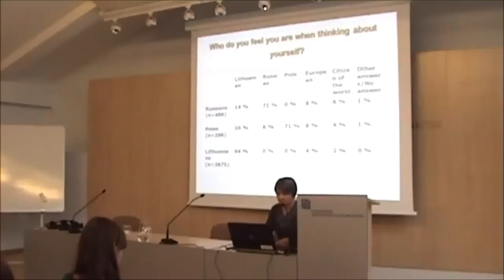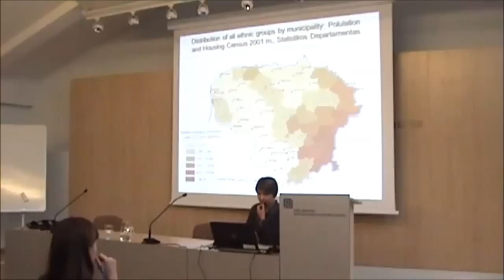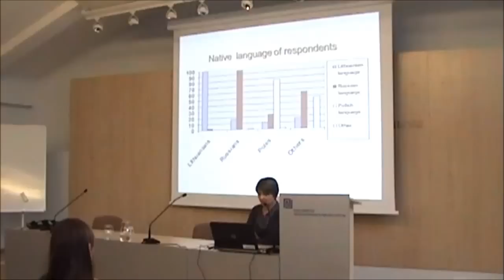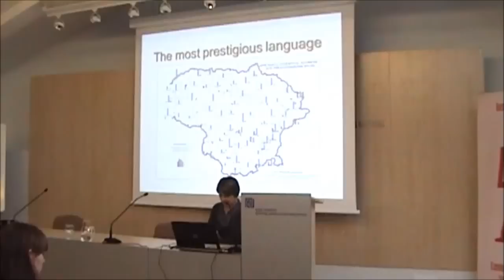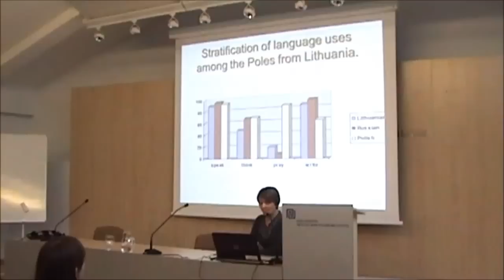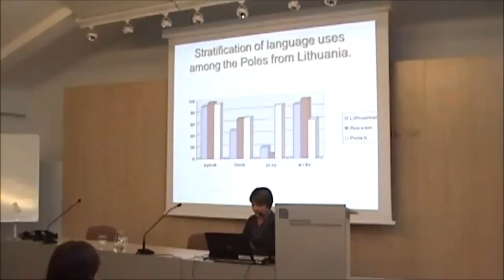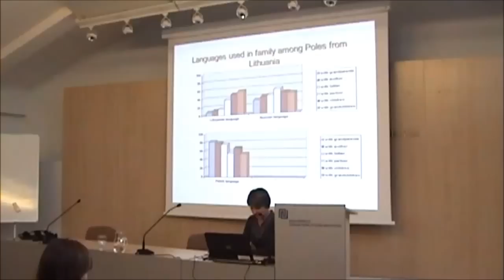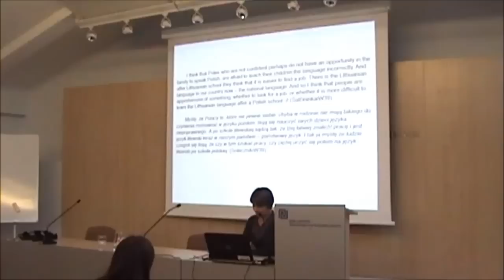Polish-Lithuanian Academy: 1 session-2 lecture.mp4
Kinga Geben (The Centre of Polish Studies at Vilnius University):
Linguistic Behaviour of Lithuanian Polish (According the Last Quantitative and Qualitative Information)

This lecture is part of the Polish-Lithuanian Academy: Search for Commonalities, held in October 2012 in Vilnius.

Polish-Lithuanian Academy is a student exchange project involving the students from the Jagiellonian Club from Cracow, student corporation "RePublica" and Students' Scientific Society from Vilnius University as well as academic association "Beczka" from Cracow. The main aim of the project is to strengthen the cooperation between the Polish and Lithuanian youth, deepening knowledge about two neighbouring countries and encouraging open academic debates. Although the academy mainly focused on the first half of the XX century, some of the discussions were devoted to more recent issues such as situation in Belarus, the role of the media, history teaching in Poland and Lithuania. You can learn more about the project and the programme here.

Organisers: student corporation "RePublica", Jagiellonian Club, Students' Scientific Society and association "Beczka"

This project has been funded with support from the European Commission. This communication reflects the views only of the author, and the Commission cannot be held responsible for any use which may be made of the information contained therein.